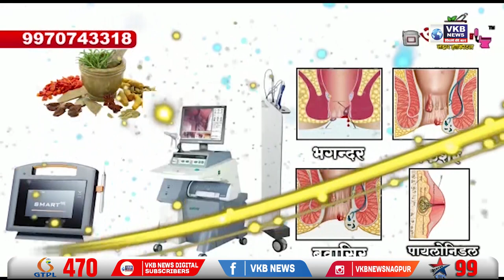मोदीजींच्या विकासाचा जन्मदिवस म्हणजेच एप्रिल फुल दिवस - राष्ट्रवादी नेते